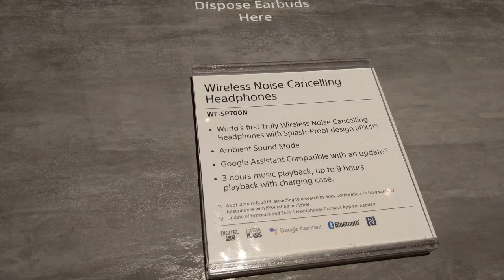Sony's Waterproof & Noise-Cancelling Wireless Sports Headphones, WF-SP700N CES 2018 [4K Video]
Sony - WF-SP700N

Video taken at CES 2018 from Sony booth.

All content in this video is owned by SONY CORPORATION OF AMERICA.